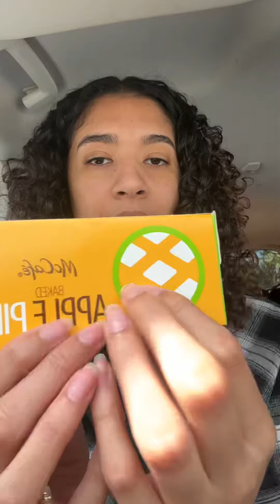McDonald’s Drive Through Vlog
Who else loves their fries??